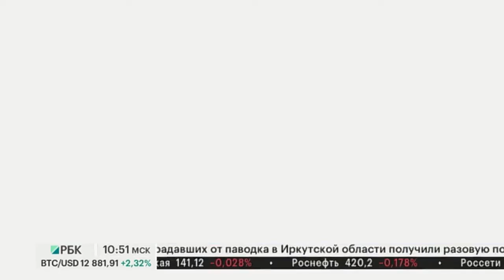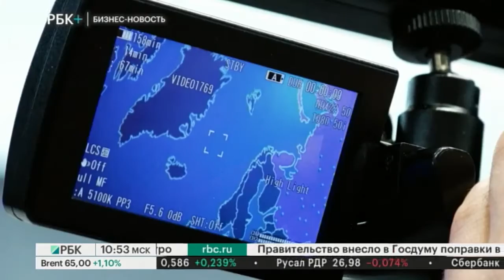Бизнес-новость. На "Иннопроме - 2019" ТПП презентовала "Нейронную сеть российского бизнеса"